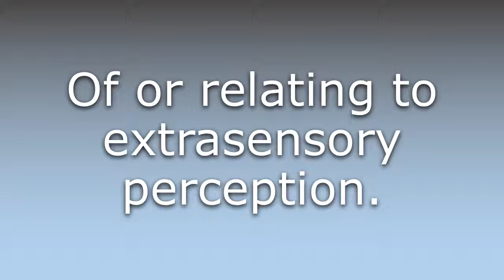What does Extrasensory mean?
What does Extrasensory mean in English? Learn the meaning of the word Extrasensory! How to Pronounce Extrasensory. Expand your vocabulary, learn words.